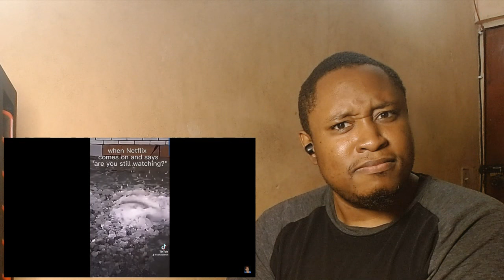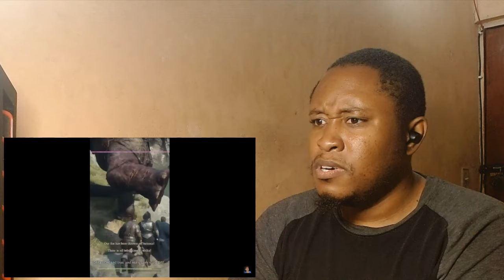Try not to laugh CHALLENGE 55 - by AdikTheOne Reaction!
What good everyone and welcome to my channel i am a Caribbean Reaction Creator from the island called Antigua and barbuda, join me on our adventure to 50k my channel is dedicated to hilarious reaction, Gaming, Unboxing, videos! Whether we're watching funny viral clips, playing awesome games, cringe worthy moments, or heartwarming content, you can count on me to bring the fun.